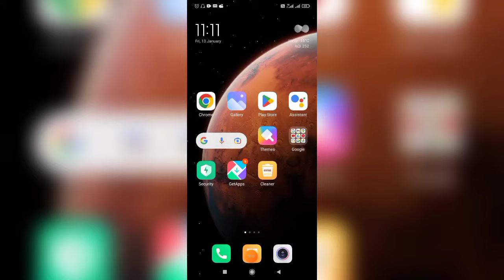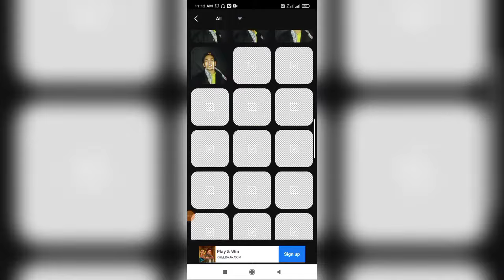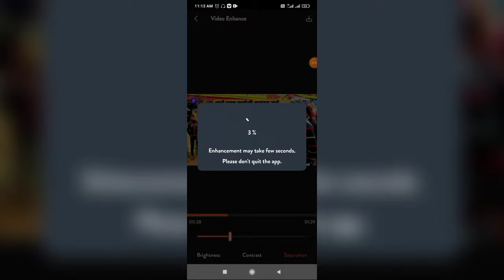Video Saaf Karne Wala App 2023 || Video Saaf Kaise Kare || Video Ki Quality Kaise Badhaye 2023